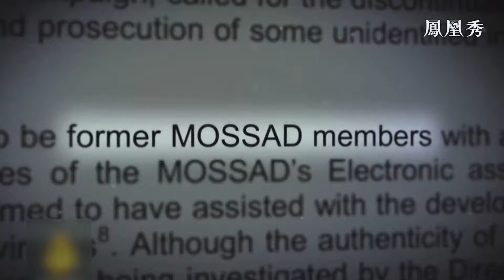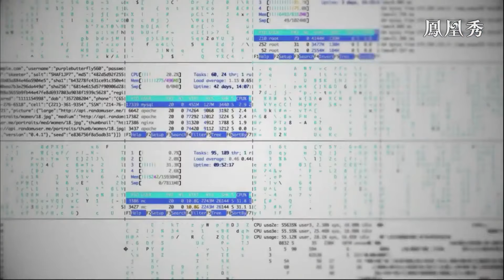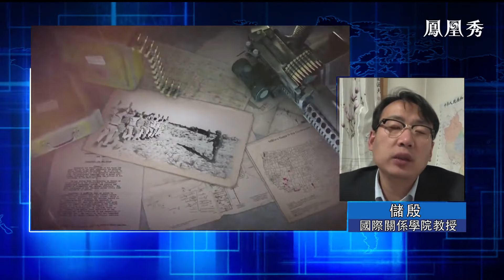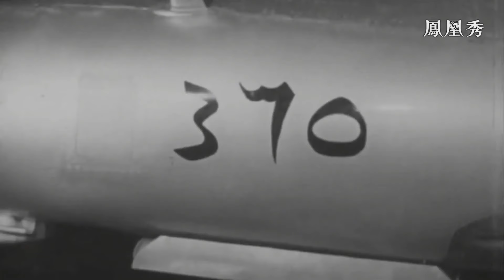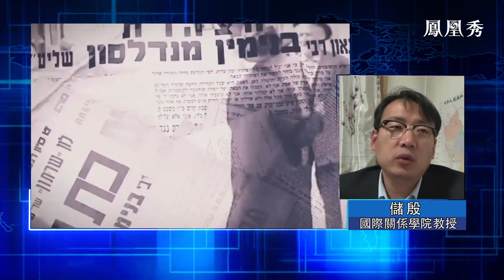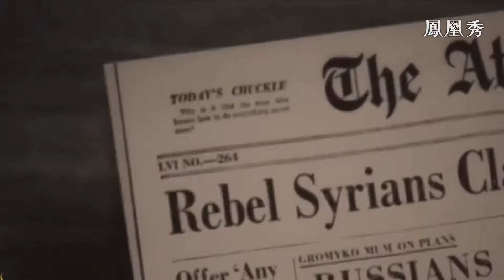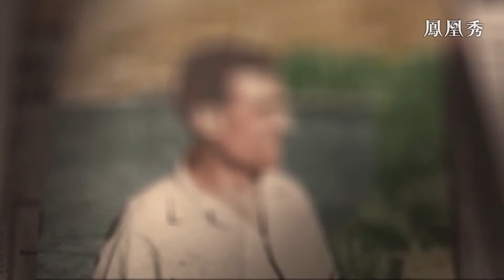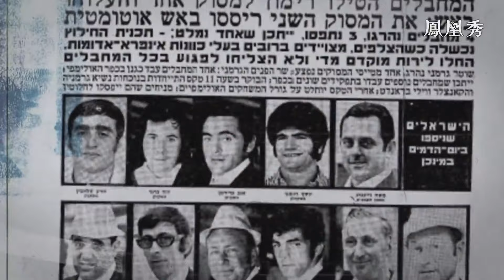《今日看世界》中東風雲中的摩薩德往事 摩薩德“秘密外交”對中東局勢影響幾何？20210405【下載鳳凰秀App，發現更多精彩】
以色列兩年內迎來第四次大選，內塔尼亞胡將派摩薩德掌門人赴美會見拜登。半個多世紀以來，摩薩德“秘密外交”對中東局勢影響幾何？作為全球四強的頂尖情報組織，摩薩德曾創造無數諜海傳奇。本期為您揭秘摩薩德諜戰風雲往事。